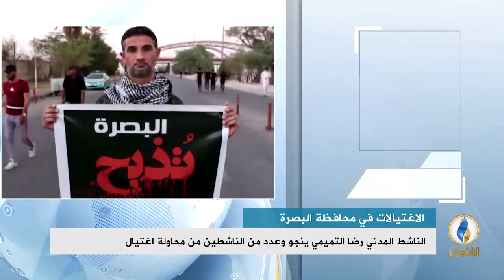مداخلة الشيخ يحيى السنبل بشأن تصاعد وتيرة الاغتيالات والاعتقالات ضد الناشطين والمتظاهرين في البصرة